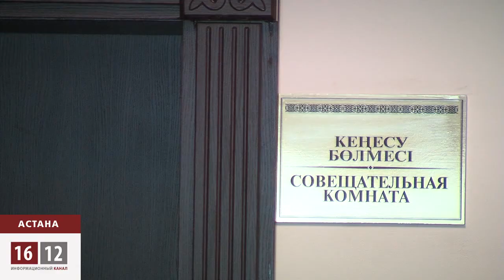Козлова не освободили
Верховный суд Казахстана оставил без изменений приговор в отношении оппозиционера Владимира Козлова. В октябре 2012 года суд Мангистауской области вынес обвинительный приговор лидеру незарегистрированной оппозиционной партии "Алга!" Козлову, профсоюзному деятелю и активисту забастовки нефтяников компании "Озенмунайгаз" Акжанату Аминову и оппозиционеру Серику Сапаргали. Международные правозащитные организации признали Владимира Козлова политзаключенным.